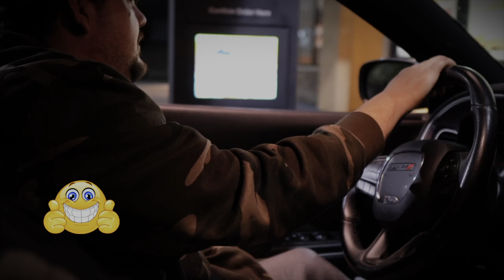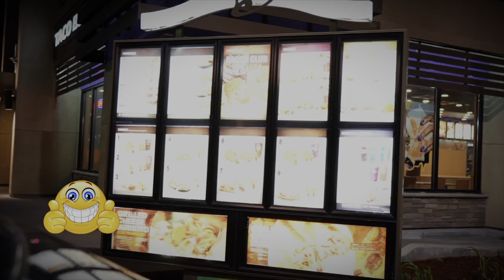THE WORST DATE OF MY LIFE (Cinematic Short Film)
When Tinder Meets Taco Bell: sony zv e10 cinematic Short Film | Unbelievable Turns

As the story unfolds, so does the weirdness, with twists and turns that keep you on the edge of your seat. The drive to Taco Bell becomes a surreal journey that blurs the line between reality and the unexpected!
Enjoy this cinematic short film! Shot on the Sony zv e10

Camera Lens

Memory card

Mini tripod

Camera battery’s

Variable ND Filter

Dji Rs3 Mini

Dji Rs3 Mini Armsling

Dji microphone

Led light

RGB light

Camera Monitor